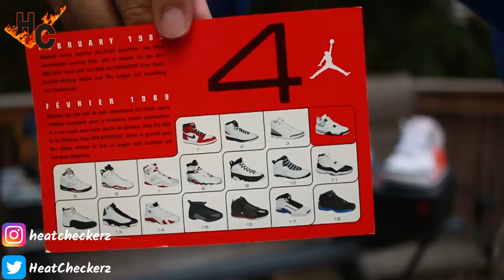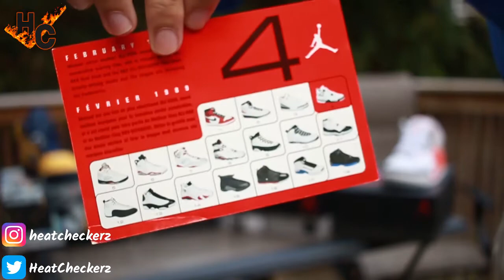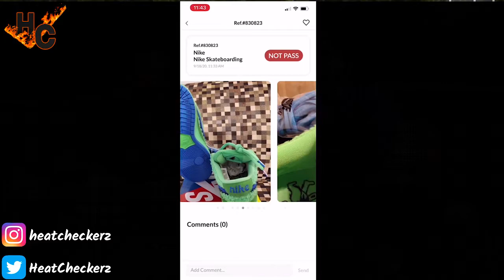SOLE STEALS REVIEW!!! IS IT WORTH THE MEMBERSHIP??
Welcome back! and if you're new welcome! As always, we are the Heat Checkerz🔥 and in this vid we go over a few of our cops from Sole Steals and talk about if the paid membership is worth it. Stay up to date by following our IG below and join us through our sneaker journey.

👉🏽HEATCHECKERZ.COM IS FINALLY UP AND RUNNING!!!👈🏽

to see for yourself after you watch the vid.

Song: I Choose You (The Mack/Soundtrack Version)
Artist: Willie Hutch
UMG (on behalf of Motown); SOLAR Music Rights Management, EMI Music Publishing, CMRRA, and 5 Music Rights Societies

Song: Choose U
Artist: Project Pat
SME (on behalf of LOUD/Columbia); EMI Music Publishing, Kobalt Music Publishing, CMRRA, Concord Music Publishing, UNIAO BRASILEIRA DE EDITORAS DE MUSICA - UBEM, and 6 Music Rights Societies